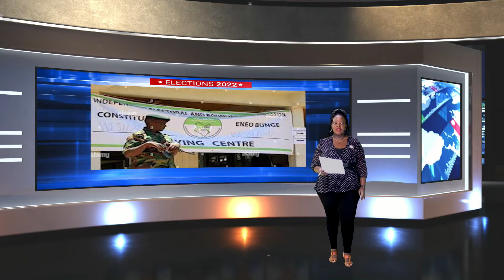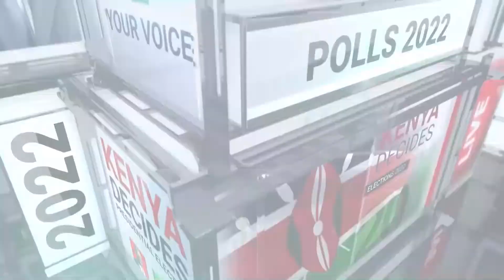RAILA AHEAD WITH 5.2 MILLION VOTES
Get the latest election updates all day, every day on Kiss TV and all our English Radio Stations and Star Online